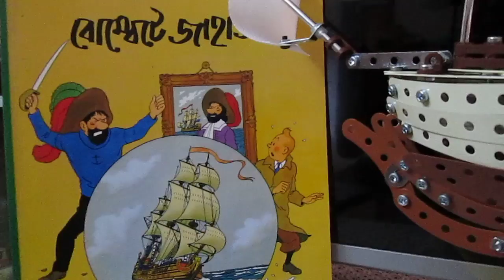Tintin Unicorn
Meccano miniature model of Tintin Unicorn ship, constructed from Meccano #0553, based on "The Secret of Unicorn" by Herge.